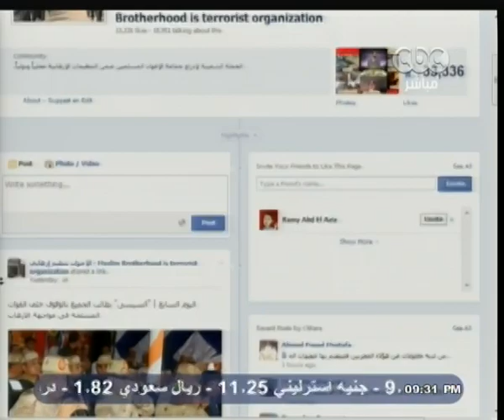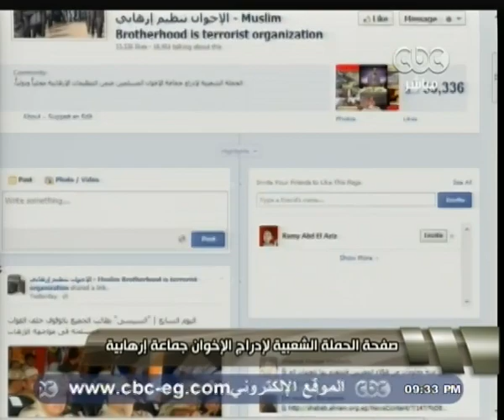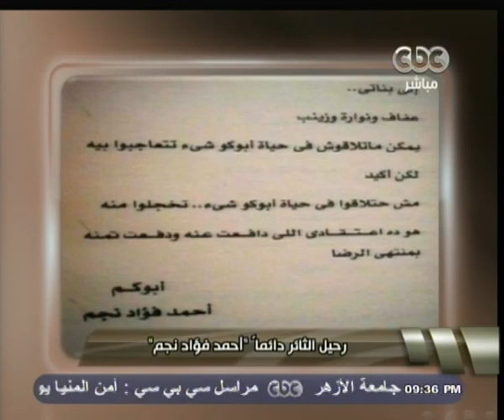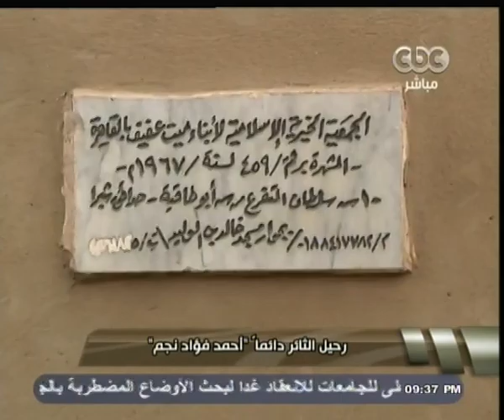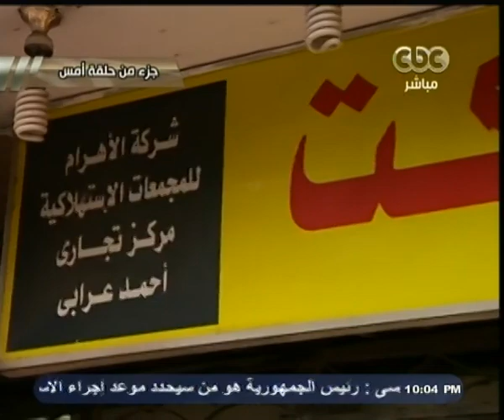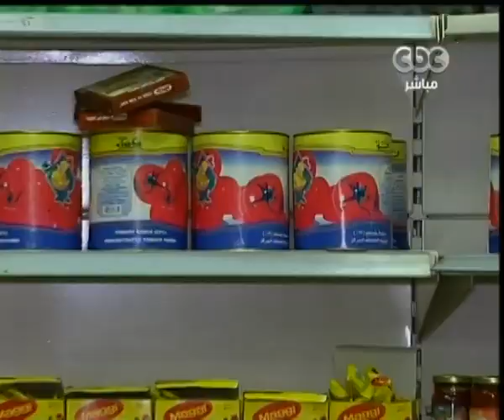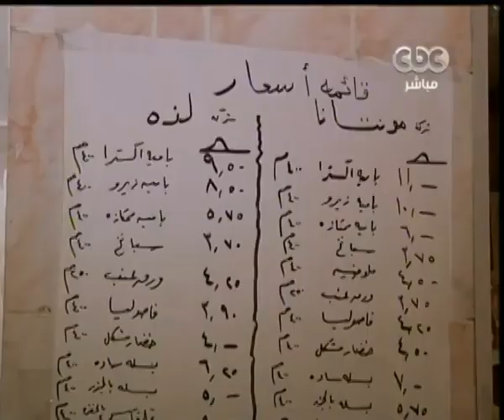#‎هنا_العاصمة | الحلقة الكاملة | 3-12-2013 | حوار حول الدستور الجديد وكواليس لجنة الخمسين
ضيوف الحلقة
د. عمرو الشوبكي - عضو لجنة الخمسين
أمل مبدى - المدير الوطني للأوليمبياد الخاص المصري
سامح نبيل - احد ابطال لعبة البولينج
يوسف اشرف الخولي - لاعب التنس الارضي
رحمة خالد - لاعبة التنس الارضي